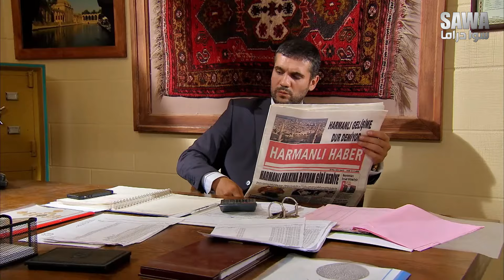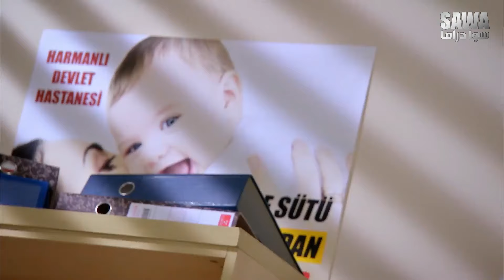زهرة القصر الجزء الثالث - النسخة الأصلية الحلقة 16 HD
مسلسل زهرة القصر الجزء الثالث
زهرة القصر
الحلقة السادسة عشر